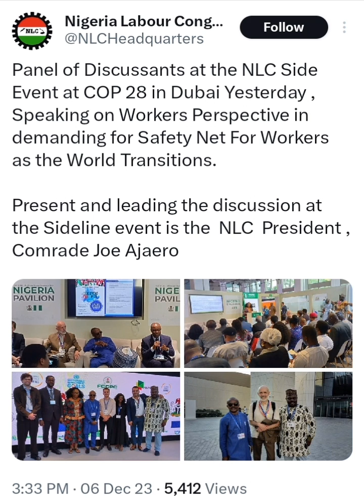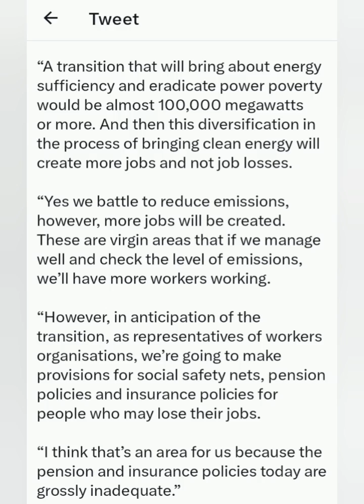NLC President, Joe Ajaero Joins President Tinubu At COP28 In Dubai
Nigeria Labour Congress (NLC) President Joe Ajaero Joins Nigeria's President Bola Tinubu At COP28 United Nation Summit Of World Leaders On Climate Change COP28 In Dubai